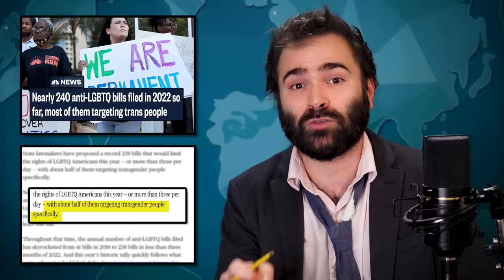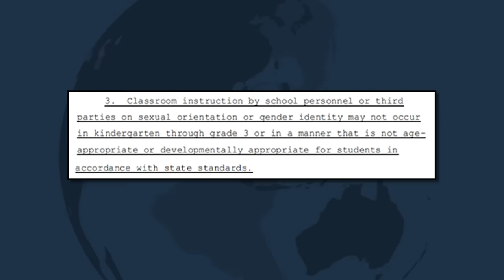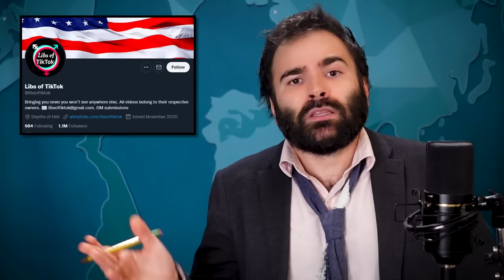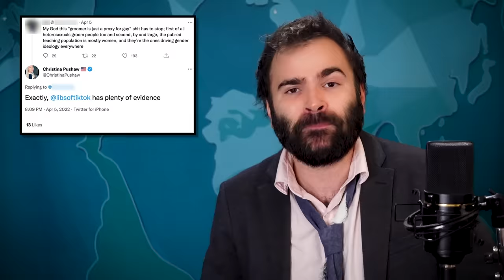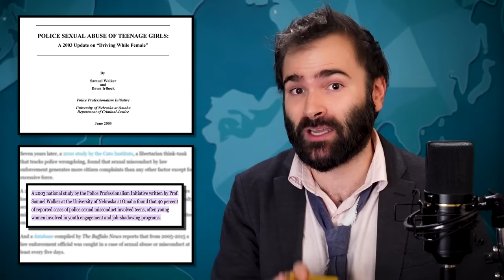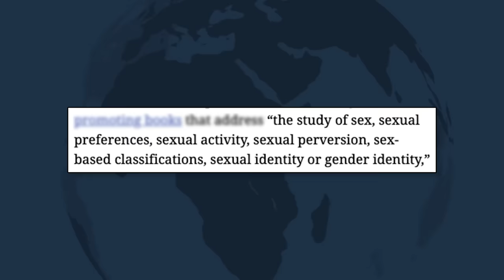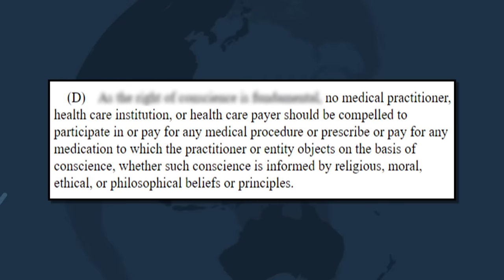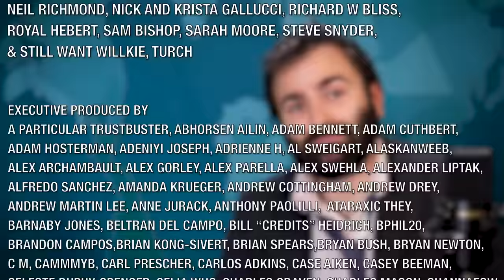The GOP Sure Hates Queer People - SOME MORE NEWS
Hi. In today's episode, we explore the GOP's latest veiled attempts to remove the LGBTQ community from public life. Are their laws good? Are they bad on purpose? Let's find out!

Support Trans rights!

Executive Producer - Katy Stoll (@KatyStoll). Writer - Ella Yurman (@elyurman). Directed by Will Gordh (@will_gordh). Edited by Gregg Meller (@greggmeller). Graphics by F. Clint DeNisco. Head Writer - David Christopher Bell. Producer - Nick Mundy. Researcher - Marco Siler-Gonzales (@mijo_marco). Associate Producer - Quincy Tucker (@quincyrashard).

Ready to give your brain some TLC? Download Best Fiends FREE today on the App Store or Google Play. That’s friends, without the r—Best Fiends.

And for our listeners, right now Trade Coffee is offering a total of $20 off your first three bags when you go and start your journey to your perfect cup. That’s for $20 off your first three bags.

When you purchase a 3-month Babbel subscription, you’ll get an additional 3 months for FREE. That’s B-A-B-B-E-L dot com, code MORENEWS. Babbel—Language for life.

Chapters
0:00 - Introduction
5:08 - Texas and Greg Abbott's Terrible Anti-Trans Bill
11:48 - Ron DeSantis and the Don't Say Gay Law
19:47 - Florida's Don't Say Gay Law Won't Do Anything To Stop Grooming Or Pedophilia
25:24 - Yes, The Republican's Latest Pedophile And Groomer Obsession Is Non-Sensical Gibberish
38:07 - What Is The Republican's Endgame?
48:36 - The Republicans Are Eventually Going To Lose